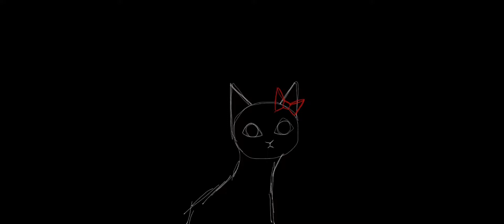Rät Part 9 for Dodo